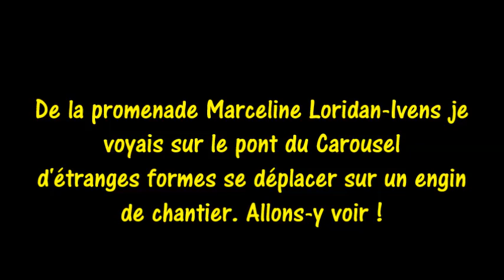Daniel Hourdé L'Arbre Aux Mille Voix [1] Pont du Carrousel Quai Voltaire 15 mars 2024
Daniel Hourdé L'Arbre Aux Mille Voix [1] Pont du Carrousel Quai Voltaire 15 mars 2024 by @K47CB. Galeriste repenti spécialisé dans l’art tribal, Daniel Hourdé déploie désormais ses sculptures en bronze apaisant les tourments humains et les souffrances faites à la planète. Un art où la catharsis est salvatrice. Il y a un côté Janus chez Daniel Hourdé, que traduisent son histoire et son parcours où se conjuguent deux carrières  : celle de l’artiste et celle du galeriste d’arts extra-européens. Mais depuis 2011, la part de la création l’a emporté et il a mis fin à son association avec Philippe Ratton, avec qui il avait ouvert une galerie rue des Beaux-Arts, en  1990. C’est qu’il est difficile d’être considéré comme un artiste « sérieux » avec une telle double casquette, même s’il a régulièrement exposé, de la galerie Jean-Paul Riedel (le découvreur de Sanyu en France) à Larock-Granoff, en passant par Loft de François Roudillon ou chez Agnès Monplaisir. « D’aussi longtemps que je me souvienne, mon père a toujours été artiste », témoigne son fils, Charles-Wesley, qui poursuit  : « Un artiste complet, du trait de crayon à la pointe des souliers en passant par l’assemblage de sa collection. Je l’ai constamment vu un fusain, un pinceau ou un ébauchoir à la main. Il pratique continuellement, de façon régulière, assidue. Il est habité. Il s’inspire du réel, que ce soit dans notre jardin où il peignait la jument de ma mère et la végétation environnante, ou dans son atelier à Paris où les modèles défilaient. Les odeurs de peinture, de Plastiline fondue, de plâtre et de soudure ont accompagné… Source La Gazette Drouot